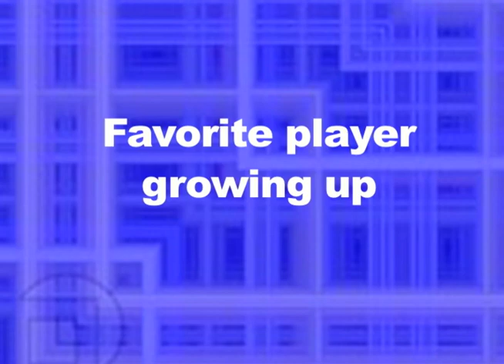Fisher Cats Fast Facts - Brian Van Kirk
The Fisher Cats' outfielder talks about his favorite childhood players, an unbelievable feat he achieved in summer ball and more!